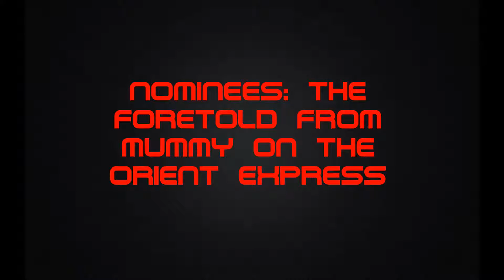dr who awards best/most missunderstood monster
their back